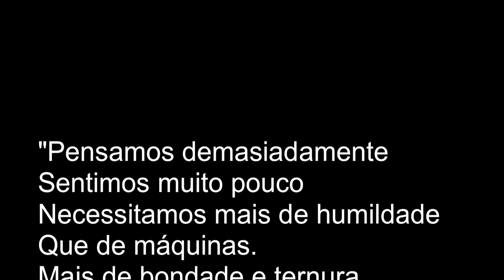Sorri, estás vivo!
Pensamos demasiadamente
Sentimos muito pouco
Necessitamos mais de humildade
Que de máquinas.
Mais de bondade e ternura
Que de inteligência.
Sem isso,
A vida se tornará violenta e
Tudo se perderá.

Charles Chaplin